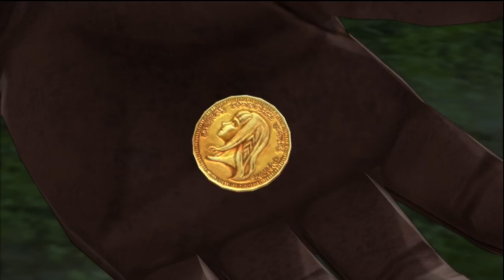Tales of Berseria - Episode 5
I started farming expeditions while playing other games, thunderstorm knocked out my power and I didn't save. Wah, wah, waaaaaaah.